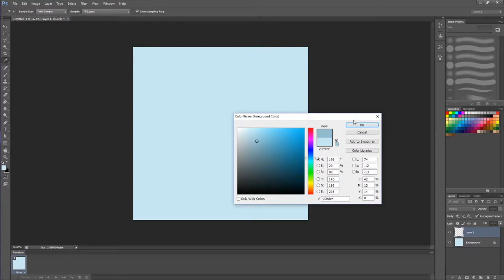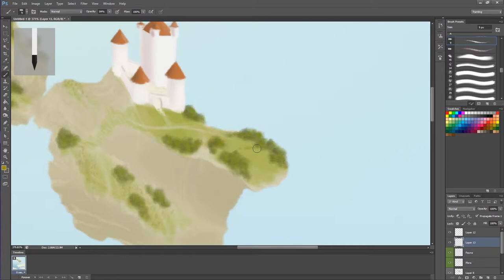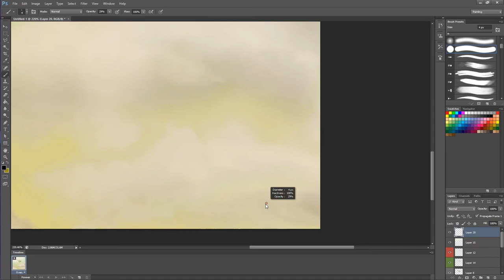INSTA ART SPEEDPAINT Episode 16 - Castle Rock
Here it is! Enjoy todays art of the day! :)